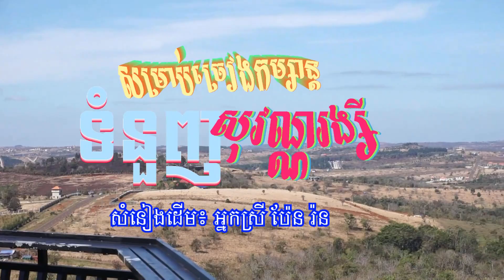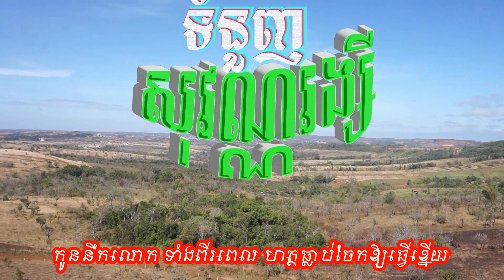"ទំនួញសុវណ្ណរង្សី" សម្រាប់ច្រៀងកម្សាន្ត សំនៀងដើមៈ អ្នកស្រី ប៉ែន រ៉ន (with lyrics)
ចម្រៀងមរតករាប់មុឺនរសជាតិ
ទំនុកច្រៀងៈ លោក ស្វាយ សំអឿ (តាមការបញ្ជាក់របស់ប្រិយមិត្ត Carlos Win)
ដកស្រង់ពីខ្សែភាពយន្ត៖ រឿងព្រះនាងពិម្ពាសជាតិ (១៩៦៩)
ផលិតកម្មៈ ឥន្រ្ទទេវីភាពយន្ត
រូបពីសៀវភៅភាពយន្តៈ ប្រភពហ្វេសប៊ុក លោក ប៊ី សោភ័ណ

ខ្ញុំសូមថ្លែងអំណរគុណជាអនេកកប្បការចំពោះសន្តានចិត្តសប្បុរសរបស់លោក អ្នក ដែលជាម្ចាស់ប្រភពចម្រៀងនិងឯកសារទាំងអស់ក្នុងការចែករំលែក។ ទាំងនេះជាផ្នែកមួយដ៏សំខាន់សម្រាប់ធ្វើឱ្យឆាណែលរបស់ខ្ញុំចាប់កំណើតបាន។
ខ្ញុំថ្លែងអំណរគុណយ៉ាងជ្រាលជ្រៅបំផុតដល់លោកអ្នកដែលតែងយកចិត្តទុកដាក់ រួមចំណែក
កែតម្រូវផ្តល់មតិសេចក្តីលំអិតបន្ថែមទាក់ទងនិងបទចម្រៀងក៏ដូចជាគាំទ្រគេហទំព័ររបស់ខ្ញុំ។
ខ្ញុំសូមគោរពជូនពរ សូមលោក អ្នកជួបប្រទះតែនឹងពុទ្ធពរទាំងបួនប្រការ កុំបីឃ្លៀងឃ្លាតទ្បើយ។